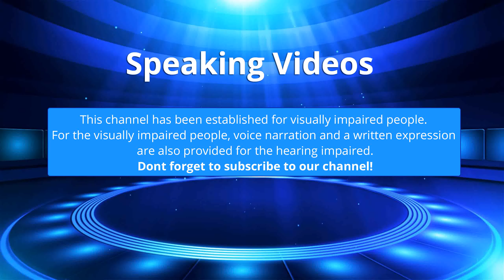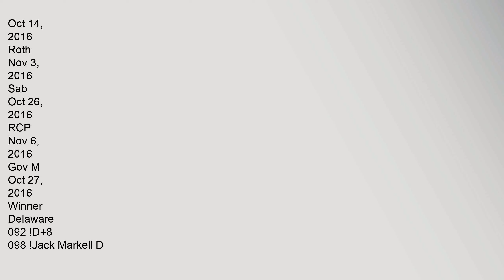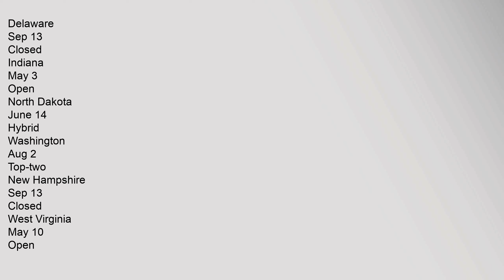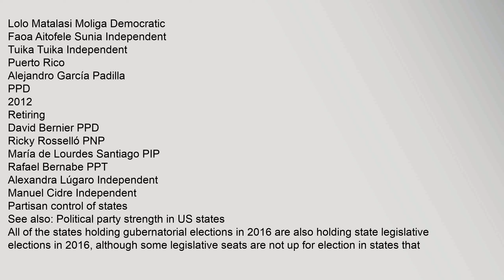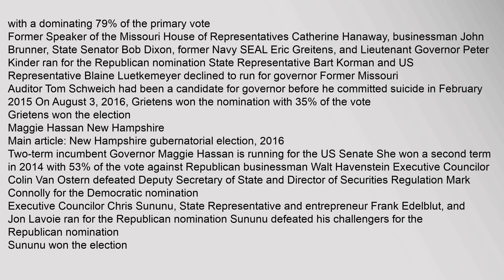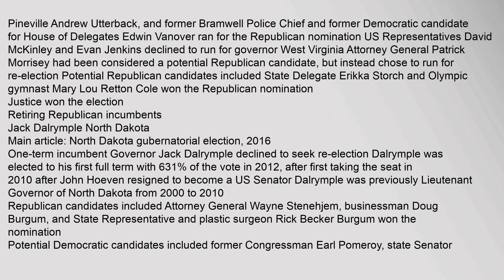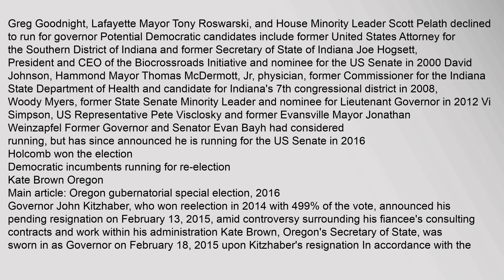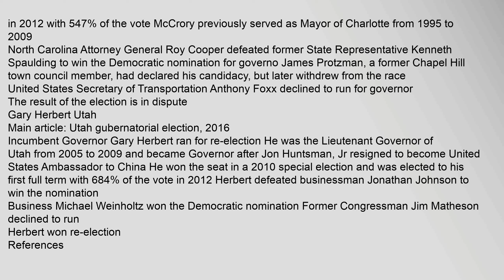United States gubernatorial elections, 2016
Contents
1,Election,predictions
2,Primary,dates
3,Race,summary
31,States
32,Territories
4,Partisan,control,of,states
5,Retiring,and,term-limited,Democratic,incumbents
51,Jack,Markell,Delaware
52,Jay,Nixon,Missouri
53,Maggie,Hassan,New,Hampshire
54,Alejandro,García,Padilla,Puerto,Rico
55,Peter,Shumlin,Vermont
56,Earl,Ray,Tomblin,West,Virginia
6,Retiring,Republican,incumbents
61,Jack,Dalrymple,North,Dakota
62,Mike,Pence,Indiana
7,Democratic,incumbents,running,for,re-election